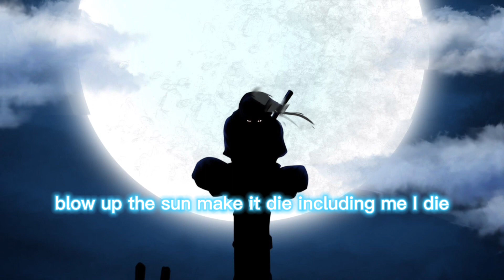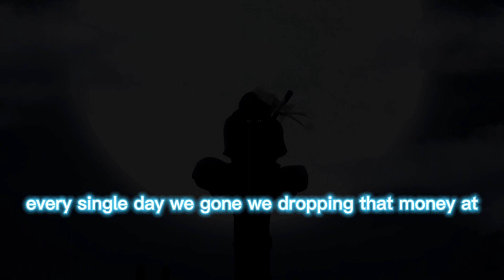Floppy moppy(V2)FREAK59(official audio)